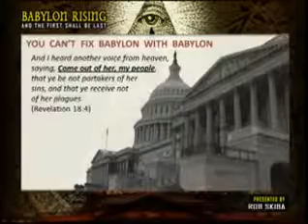Satanism in Washington D.C. part 7